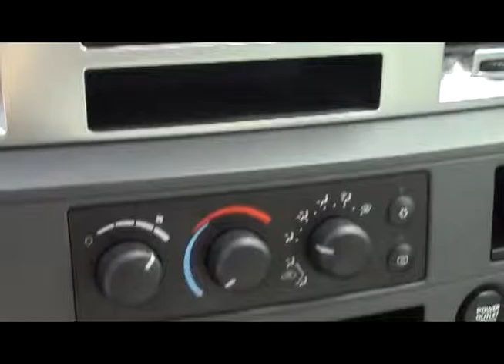Stock # 25151A at Swant Graber Auto